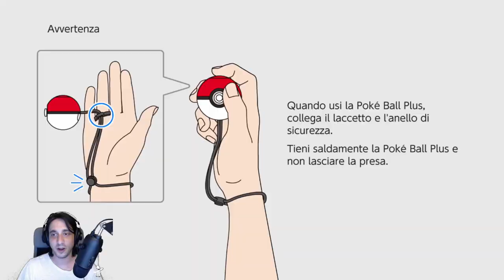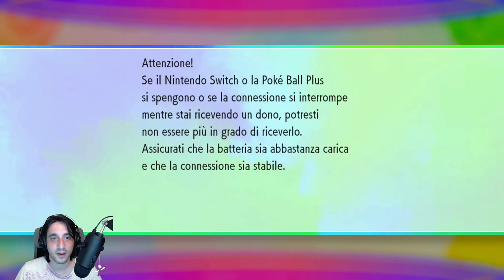INIZIA L' AVVENTURA! Pokemon Let's Go Pikachu & Let's Go Eevee - gameplay ita